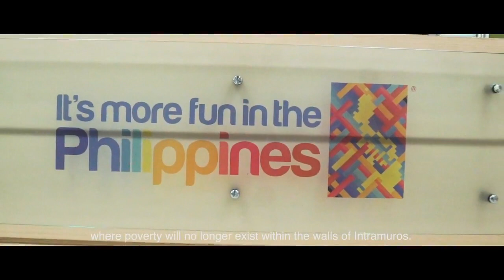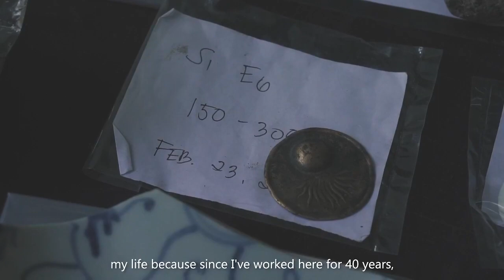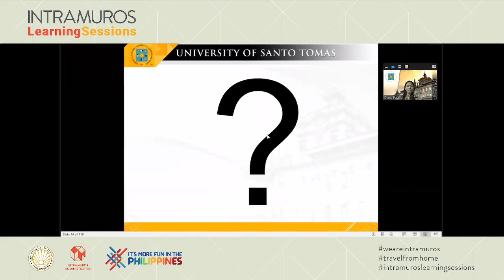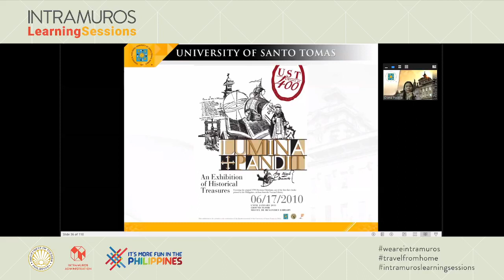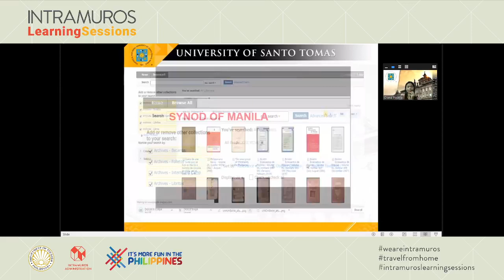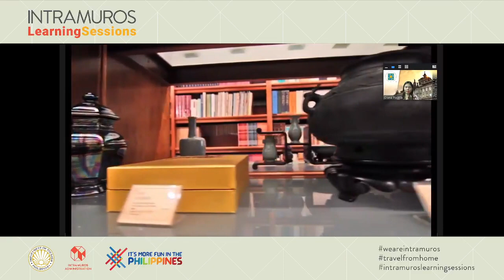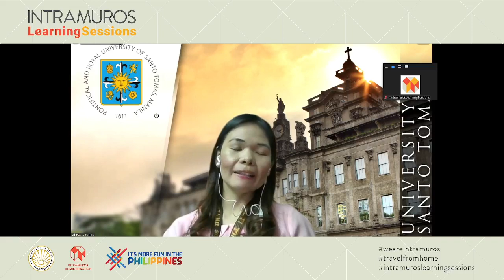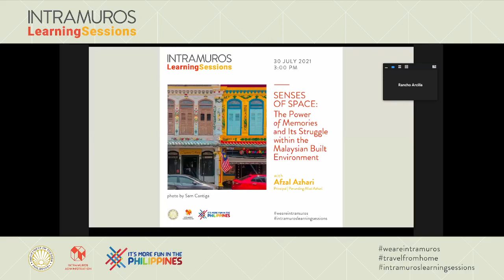ILS Episode 62: The UST Heritage Library A Timeless Treasure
The UST Heritage Library A Timeless Treasure

Diana V. Padilla
Intramuros Learning Sessions episode no. 62
02 July 2021; 1500 Manila Time

This learning session aims to present the University of Santo Tomas Heritage Library and its impressive rare, and priceless collections. Its importance to the growth and development of the Philippine nation will also be discussed. As the depository of historical materials accumulated through its more than 400 years of existence, its conservation and digitization practices in preserving its rich historical resources will be shared to help promote excellence in teaching, research, and service in the country.

Guest speaker: Diana V. Padilla
Hosted by: Rancho Arcilla

About the Intramuros Learning Sessions

The Intramuros Learning Sessions (ILS) is the educational webinar series of the Intramuros Administration (IA). Topics are interdisciplinary and cover themes related to Intramuros and Manila studies, as well as Philippine art, culture, and history. Pursuant to IA's charter, the ILS aims to contribute to the strengthening of the Filipino’s national identity and sense of belonging and pride.